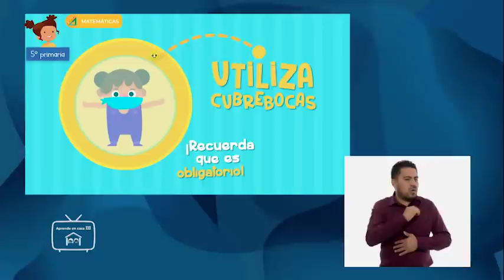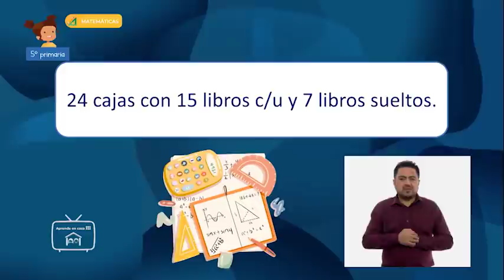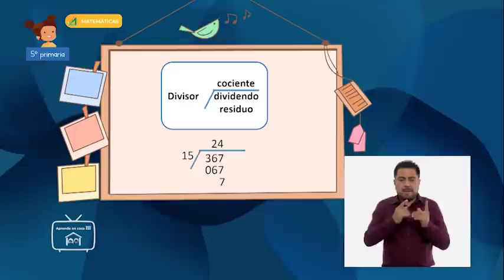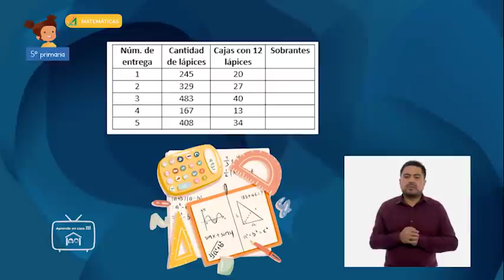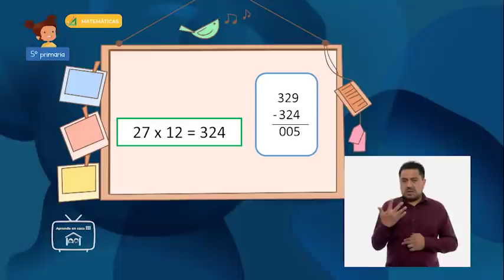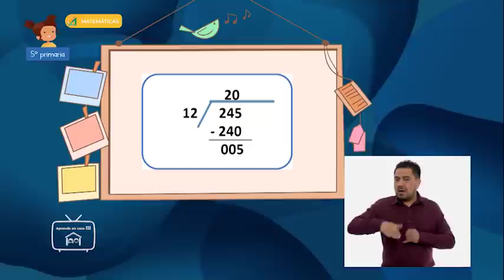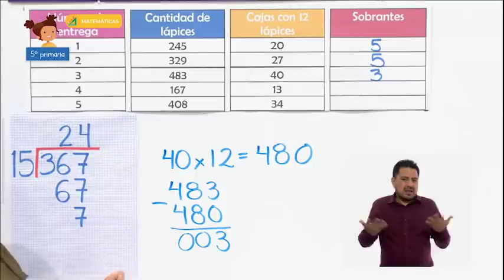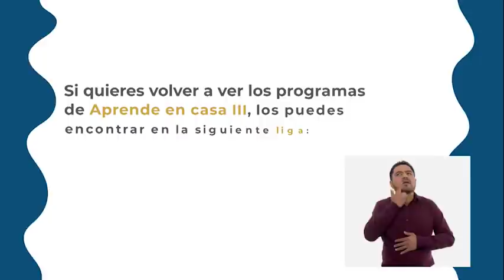AprendeEnCasa III | 5º Primaria | Matemáticas | ¿Cómo sabemos cuál es el... | 16 de febrero 2021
En esta clase de Matemáticas aprenderás el análisis de las relaciones entre los términos de la división, en particular, la relación r = D − (d ✕ c), a través de la obtención del residuo en una división hecha en la calculadora.